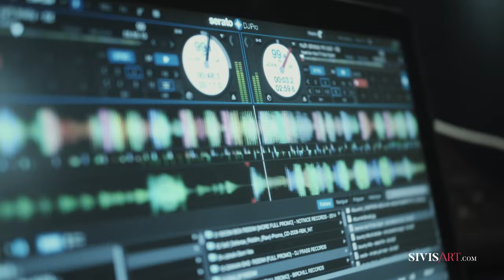RIMAN birthday by Sivis'Art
Pour ses 42 ans, Happybirthday RIMAN.